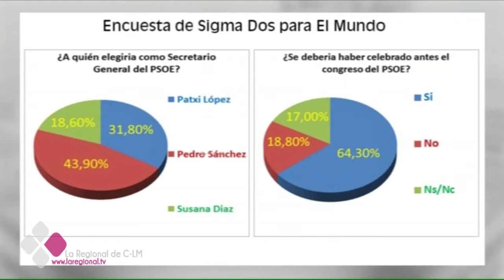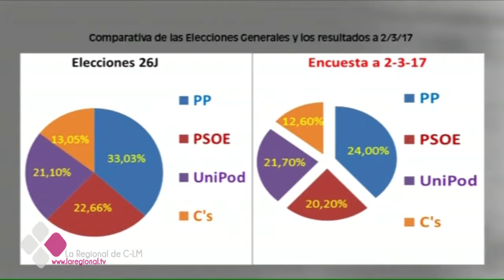ES ACTUALIDAD 09 03 17 A